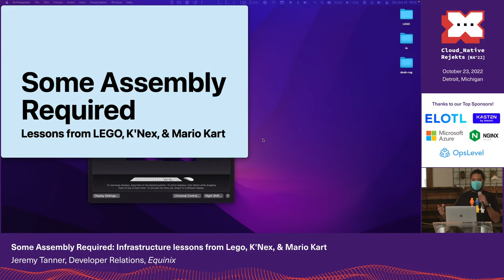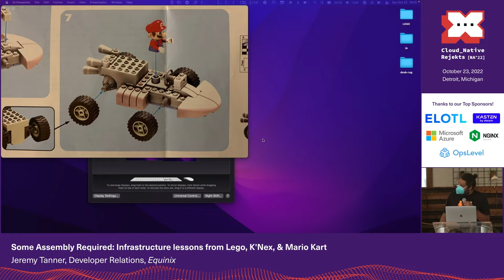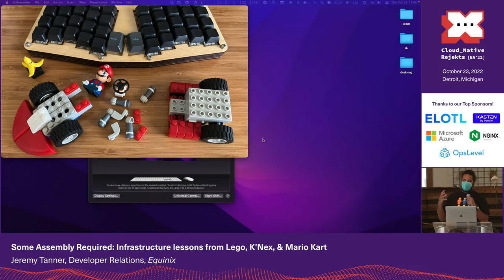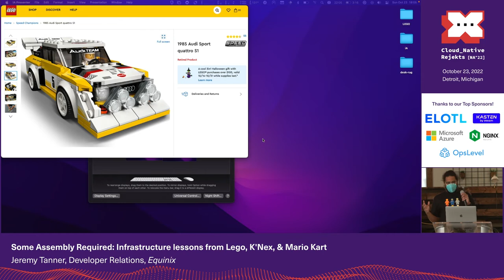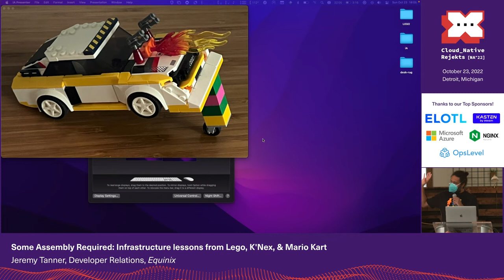Some Assembly Required: Infrastructure lessons from Lego, K'Nex, & Mario Kart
The Lego experience is more than just a collection of premium priced bricks in a box. If one looks closer, it's full of guidance for the cloud native developer, including; interoperability, backward compatibility, design, and documentation. This brief rant will highlight ways your project can meet developer expectations, and pitfalls to avoid so your project won't be cast aside like a disappointing toy.

Speaker: Jeremy Tanner